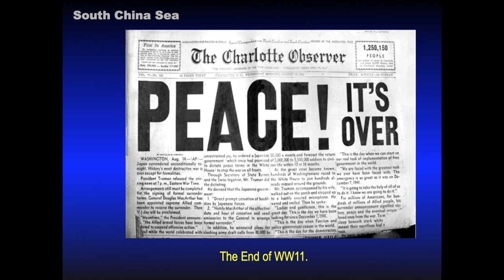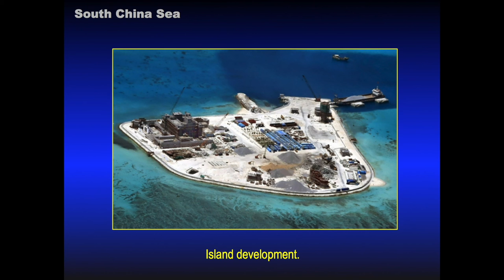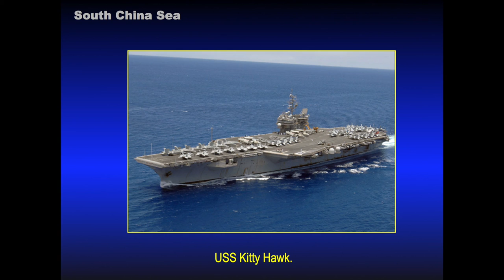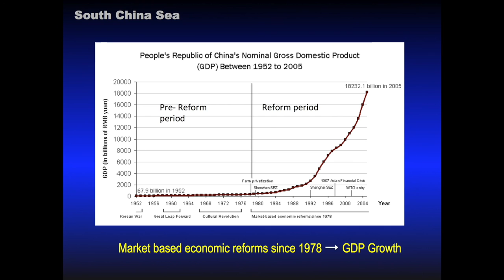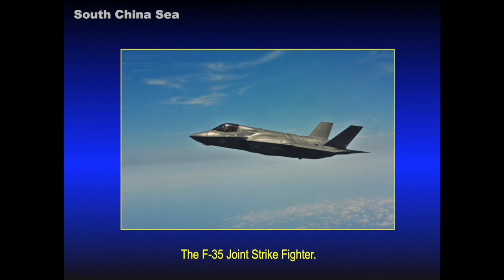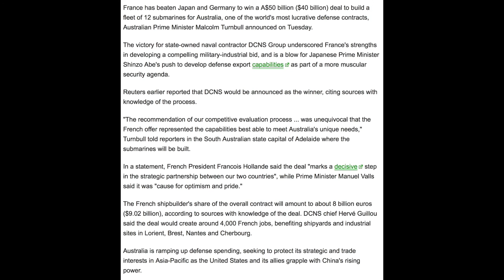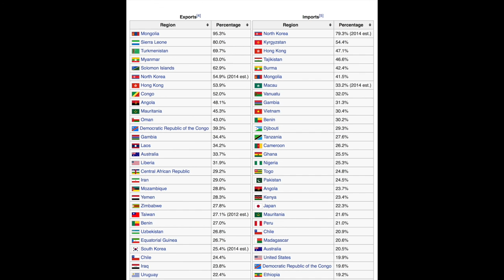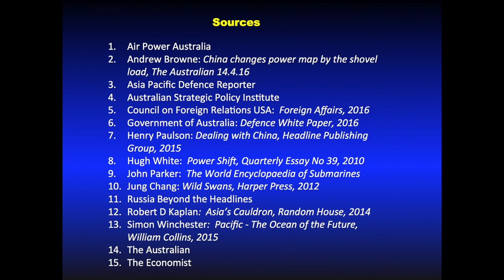The geopolitics of the South China Sea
Emeritus Professor Alex Kerr explores the geopolitical ramifications of China's ambitions in the South China Sea. China is the largest trading partner of many countries and the freedom of sea-borne trade may be at risk.